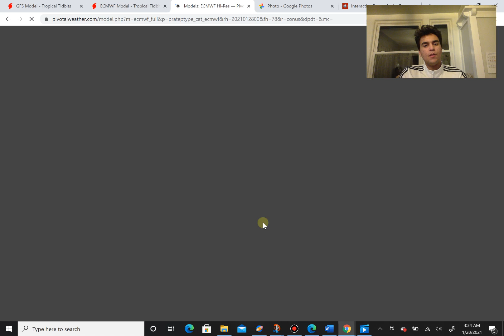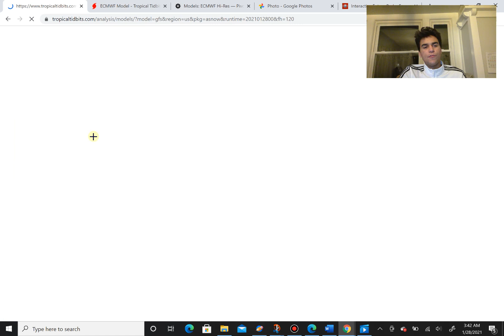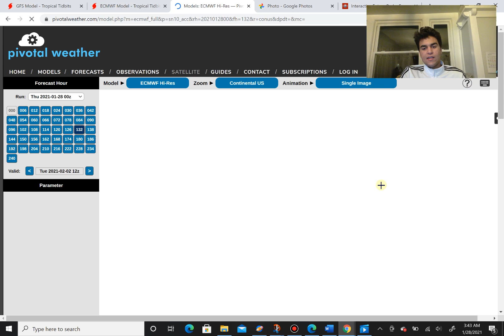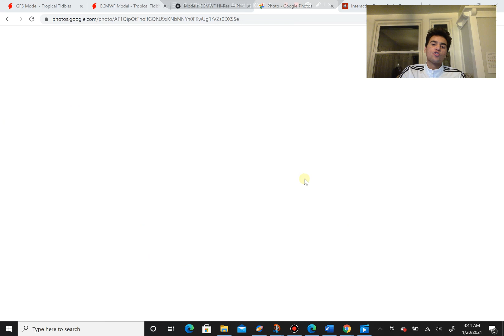Major Snowstorm Upcoming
In this video, we'll mainly focus on the potential major Northeast U.S Winter Storm and determine the amount of snowfall accumulation you should in the Midwest and Northeast from this probable major event. Winter Weather such as freezing rain should be expected as well. We will also talk about the Mid-Atlantic Snowstorm expected to happen this week.